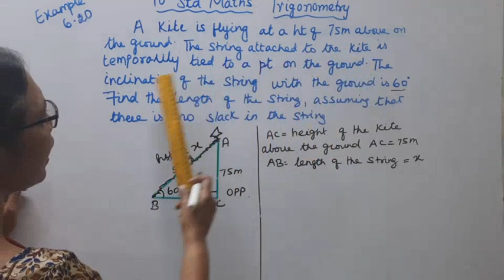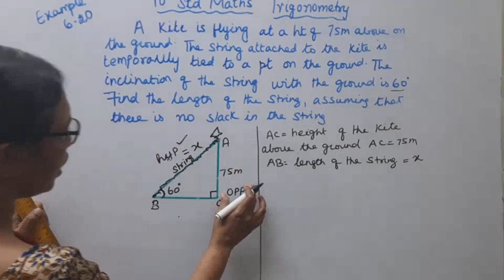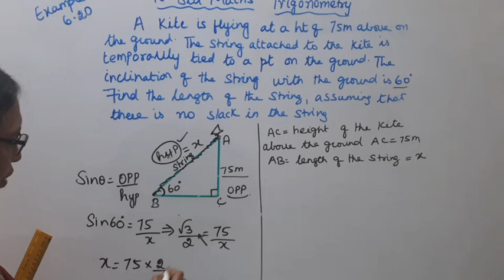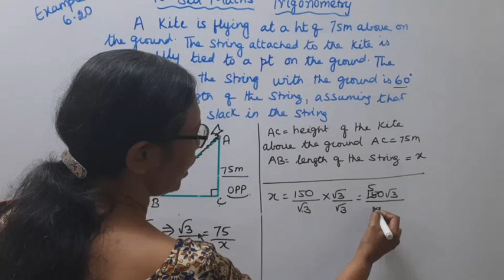T.N. 10th Maths - Example 6.20 | Trigonomentry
tn10thmathsexample6.20 trigonometry example6.20 mathsandtamil#